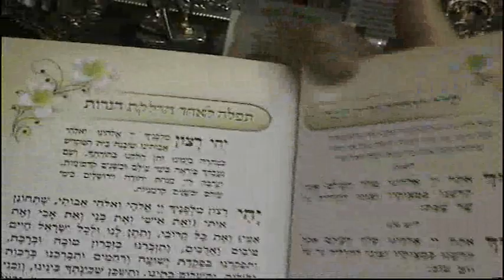אשת חייל תפילות לאישה